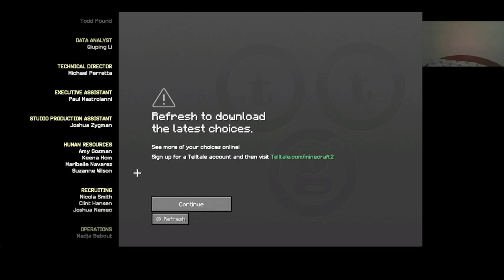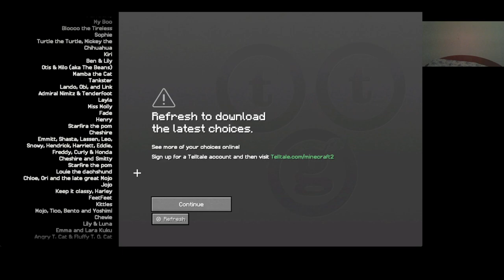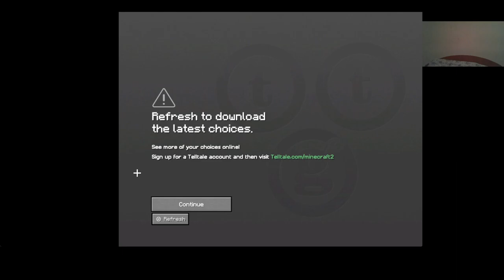Minecraft Story Mode Season 2 Episode 2 Giant Consequences Female Jesse no death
Giant Consequences Female